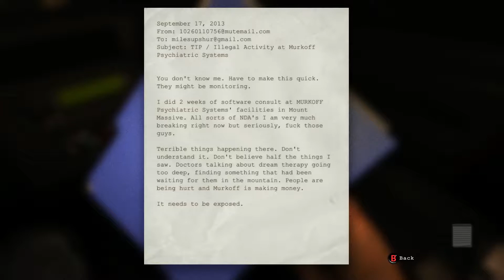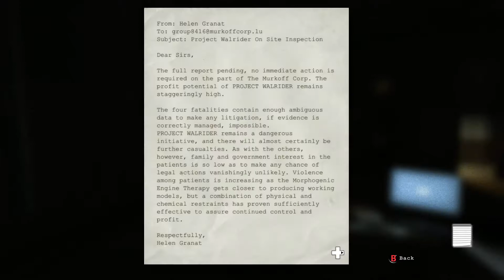B2PG | Outlast | The First of Many Jumpscares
B2PG play Outlast on XBOX ONE

This video is first in the Outlast series and we all get scared at some of the things that happen. Also featuring Ricky's Girlfriend in the background being too scared to turn the lights on *FACEPALM*

Outlast is a horror game in which you are a reporter gathering evidence on the Mount Massive Asylum whilst trying to avoid being killed by the inmates